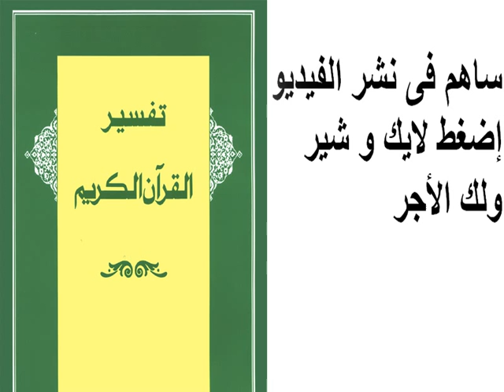تفسير سورة النّور 043 - 045